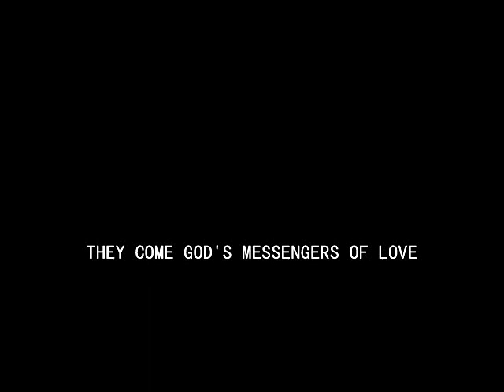They Come God's Messengers Of Love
Theme: Holy Guardian Angels

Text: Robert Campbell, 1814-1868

1
They come from realms of peace above,
From homes of never-fading light,
From blissful mansions ever bright.

2
They come to watch around us here,
To soothe our sorrow, calm our fear:
Ye heav’nly guides, speed not away,
God willeth you with us to stay.

Refrain:
But chiefly at its journey’s end
‘Tis yours the spirit to befriend,
And whisper to the willing heart,
“O Christian soul, in peace depart.”

3
To us the zeal of Angels give,
With love to serve thee while we live;
To us an Angel-guard supply
When on the bed of death we lie.

Text: Robert Campbell, 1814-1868. Public Domain